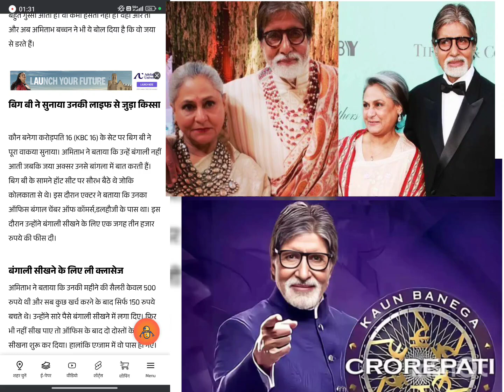अमिताभ बच्चन अपनी पत्नी से डरते हैं// Amitabh Bachchan update// Jaya Bachchan update// Amitabh Bach.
Amit ji update
Amitabh Bachchan update
Amitabh Bachchan apni wife se dartey hai
Amitabh Bachchan fear his wife